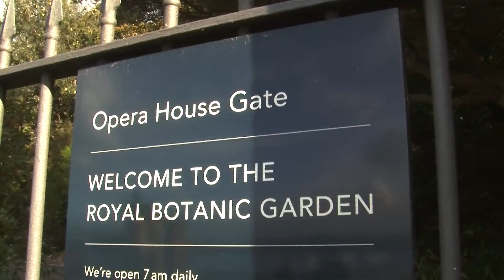PXM Mundo Mix (promo)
En “Peruanos en el Mundo”: Trabaja en Naciones Unidos por los niños en Filipinas!...Este profesor fue testigo de la transformación de Sudáfrica ...Confesiones desde La Casa de la Ópera de Sydney...“Peruanos en el Mundo” desde los cinco continentes!